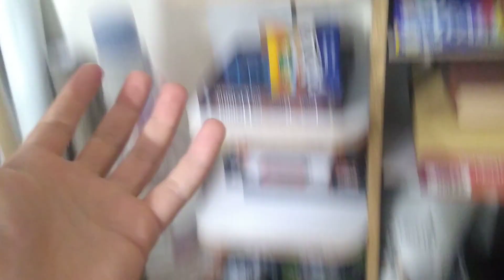Chaos Beasts vs Stormcast Eternals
Stormcast Eternals vs Chaos Beasts
Audio in Bulgarian